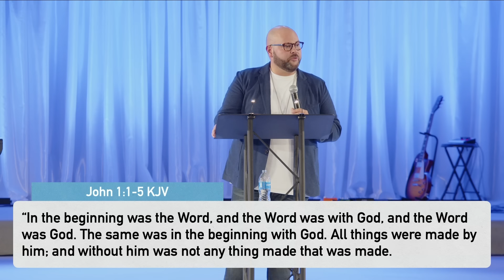Permission to Burn | Mikey Lamb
Filmed live on 4/7/24.